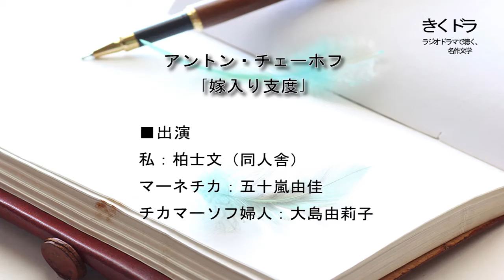アントン・チェーホフ「嫁入り支度」（ラジオドラマ）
アントン・チェーホフ「嫁入り支度」

■作品紹介
「私」が訪れた家は
まるで時が止まったかの如く
2人の女性がただ延々と
行くあての無い花嫁衣装を
縫っているだけだった。

閉ざされた空間の中、
満たされぬ願望を
いつまでも追いかける
2人の女性はいつの間にか
少しずつ何かを失って…。

■出演
・私：柏士文（同人舎）
・マーネチカ：五十嵐由佳
・チカマーソフ婦人：大島由莉子